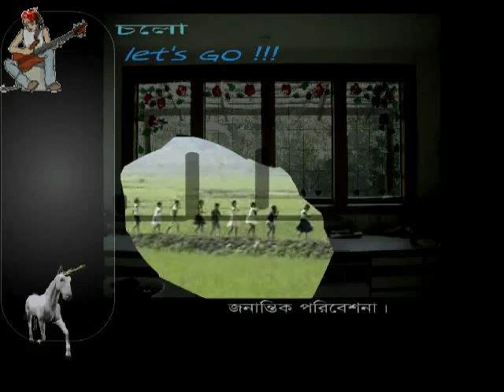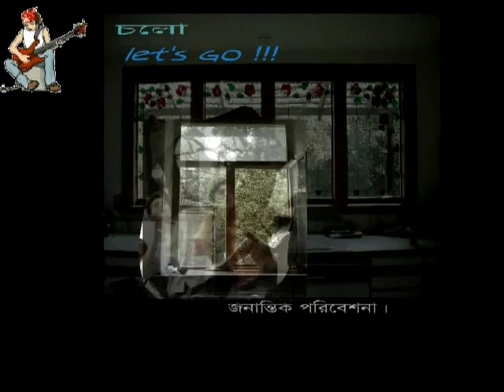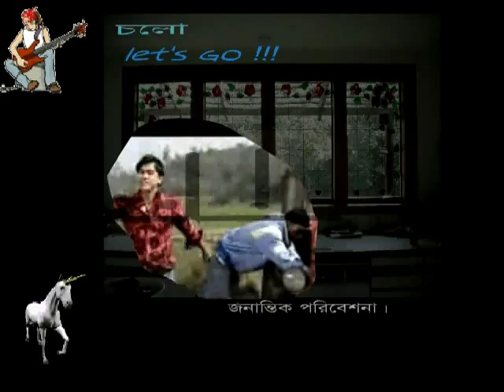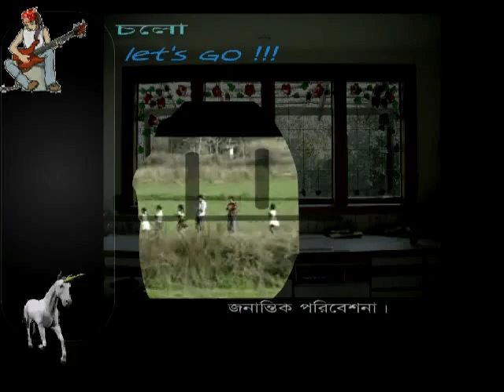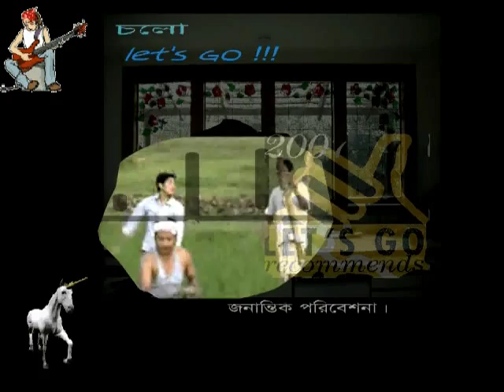Anjan dutta sings-chalo let's Go !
a video remix of anjan dutta' song-chalo let's go!   Enjoy!
অঞ্জন দত্তের গান -'চলো লেটস গো'!